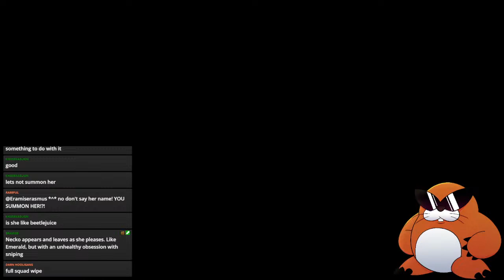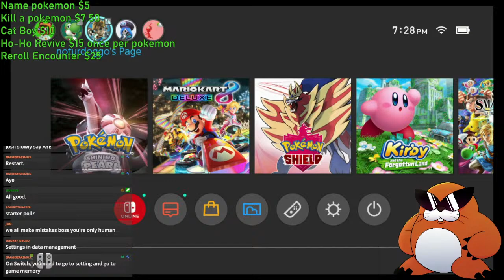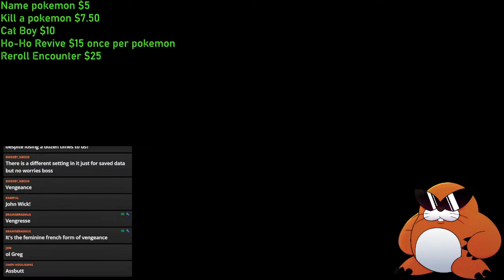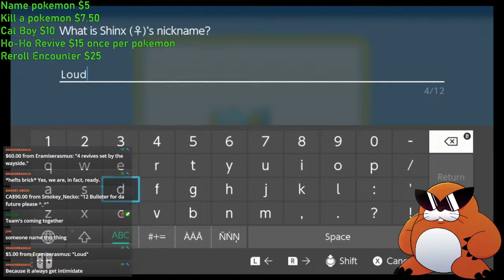Pearl Nuzlocke: Steel and Lakes!